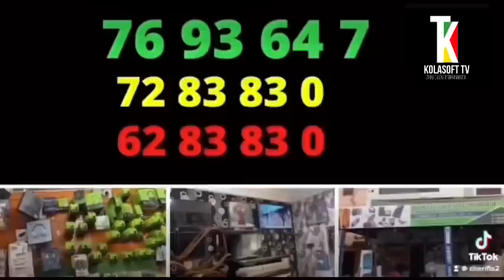L’AMÉRIQUE ABANDONNE T-IL LES UKRAINIENS ?|NOUS ALLONS NÉGOCIER DES FRONTIÈRES….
👉KOLASOFT_TV
👉KOLASOFT TV
👉KOLASOFT TV